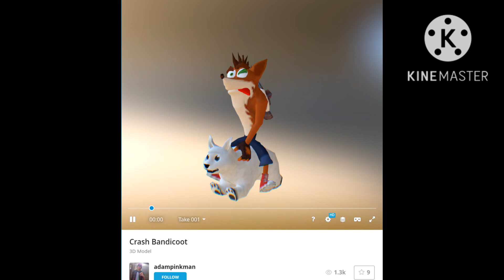Dudes I Just Found Crash Bandicoot Frost Model!!